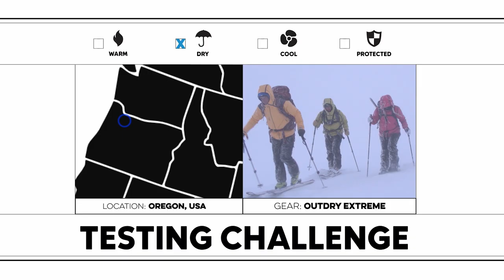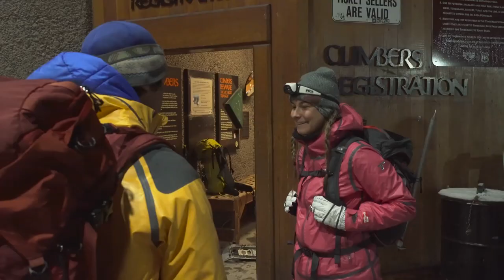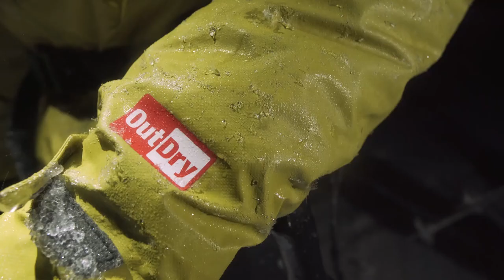Directors of Toughness | Ep. 13 - Oregon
The Directors of Toughness were Tested Tough in Columbia's own Oregon backyard. See how this duo was put to the ultimate test from snow capped Mount Hood to the white caps of the Pacific Ocean.